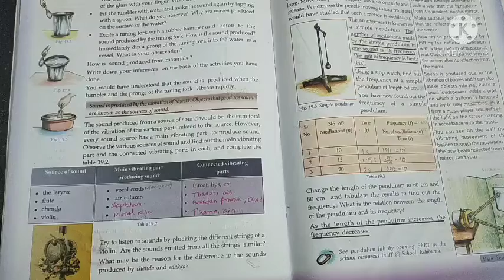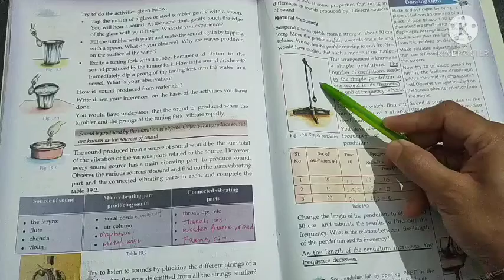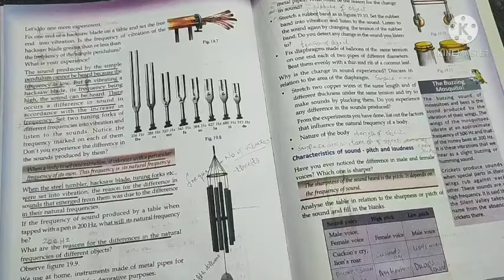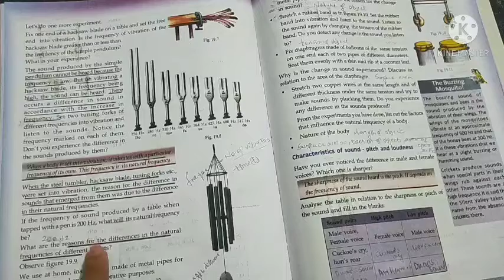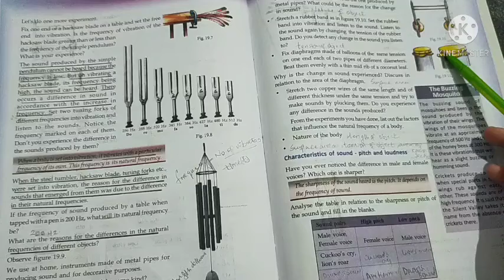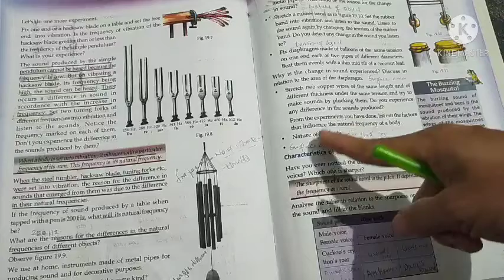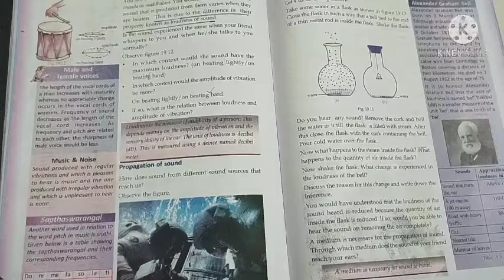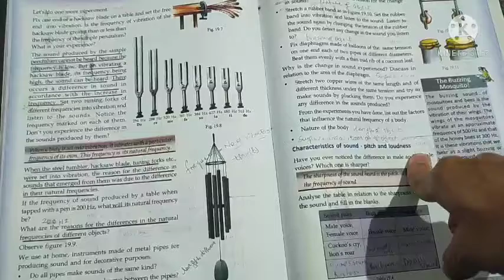std 8/ physics/ part 28/05/03/2021/MARKAZ ENGLISH SCHOOL/ENG MEDIUM